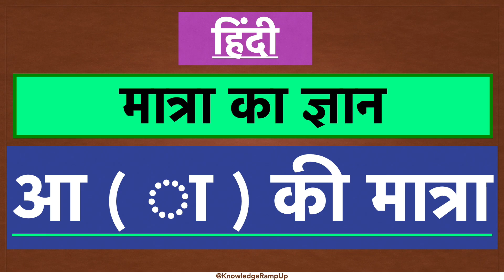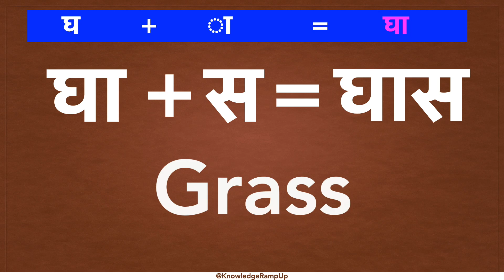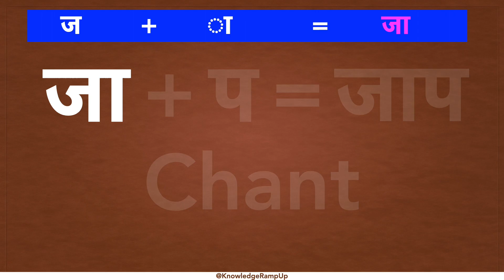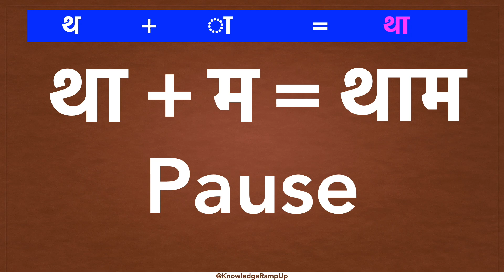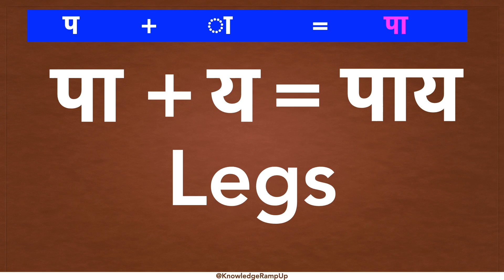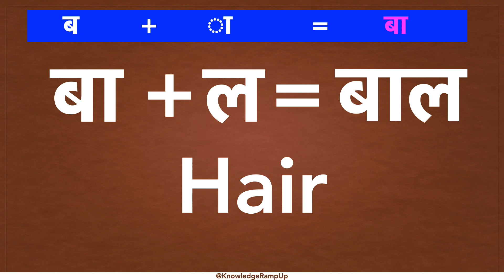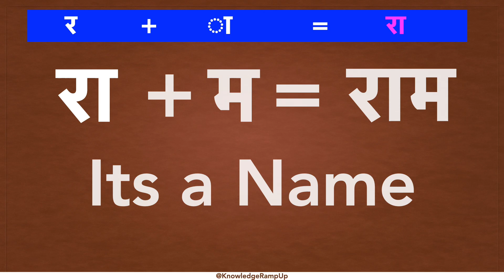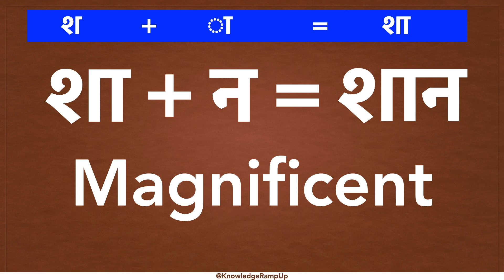आ ( ा) की मात्रा के दो अक्षर वाले शब्द 100+Words With English Translation - PART 2 (AA KI MATRA)